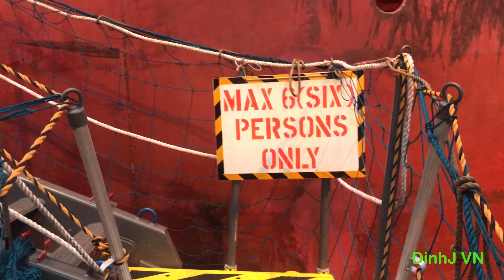THĂM TÀU CONTAINER LỚN NHẤT VÀO CẢNG CỦA VIỆT NAM | DINHJ VN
Hình ảnh những cánh buồn những con tàu chạy bằng hơi nước với những ống khói oai hùng nay chỉ còn trong những áng văn chương. Giờ đây chỉ con những con tàu sắt chạy bằng động cơ diezen hiện đại